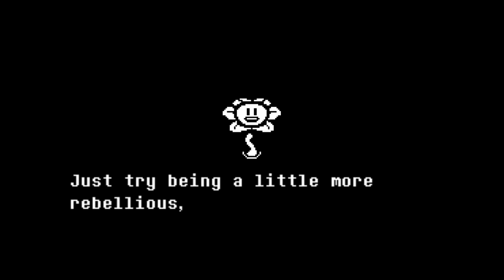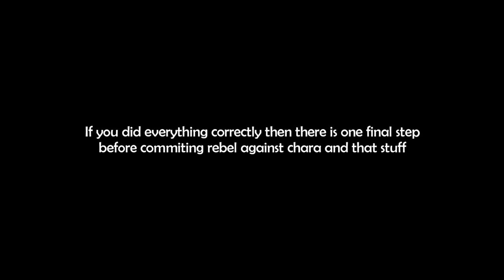How to Pacifist In Dusttale (Sort Of)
Fangame By Evan Streblow
• Play the game too! ヾ(￣▽￣)

• Wanna see more cringe videos? (。＾▽＾)。

• Pacifist? more like redemption but you get the point
Video Timeline
0:00 / Flowey Hints???
0:43 / How To Pacifist This
3:12 / True Lab Context
5:06 / Final Steps
5:56 / Final Encounter But...
8:05 / Secret Boss - Chara
10:41 / Anticlimactic Ending